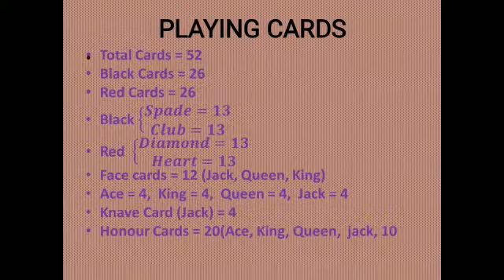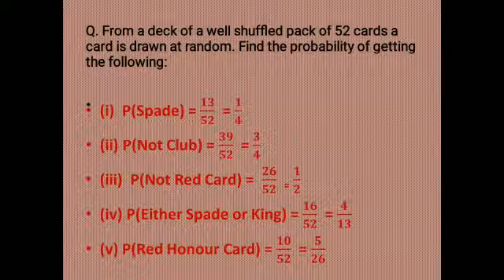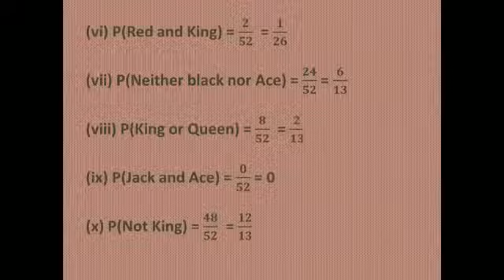Class- X, Subject- Maths, Probability in continuation, Part 1, Rawal International School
Projectile part 1

Rawal Online Classes Class X Subject Maths Probability in continuation Part 1 Rawal International School